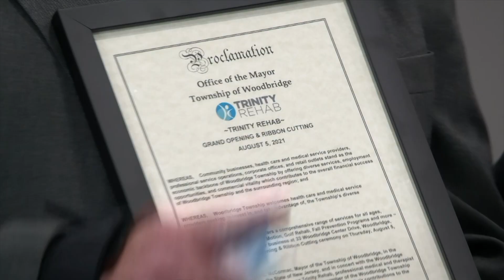Ribbon Cutting: Trinity Rehab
Ribbon Cutting: Trinity Rehab. 8/5/21